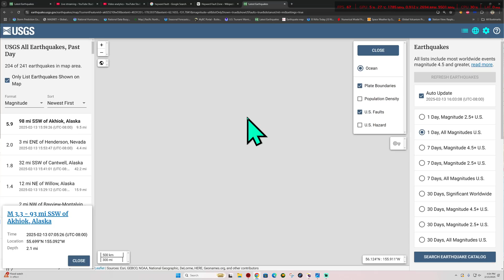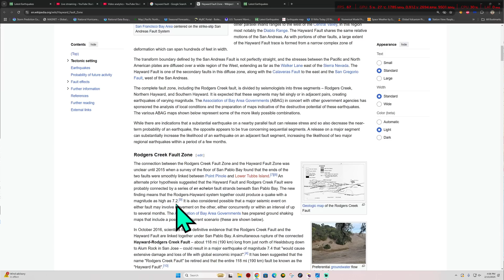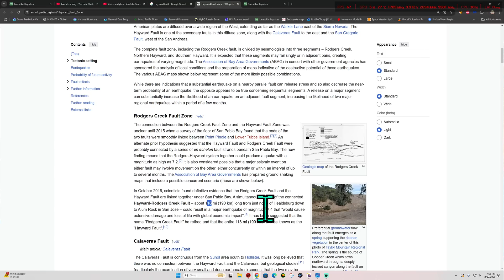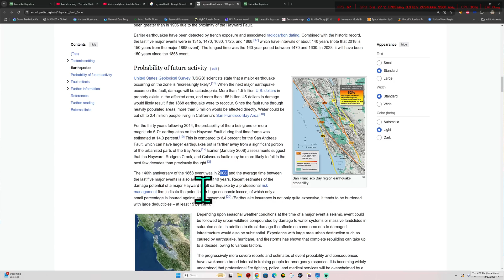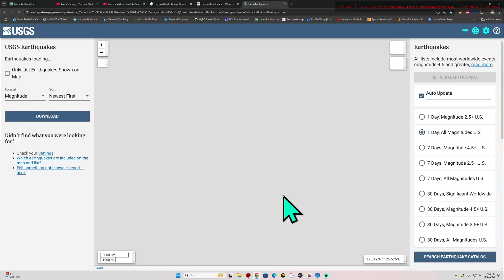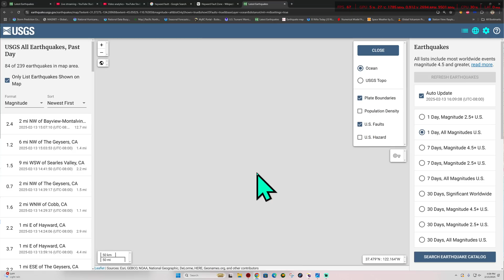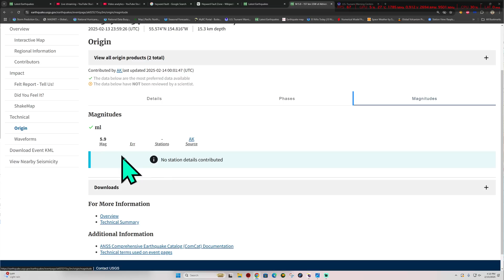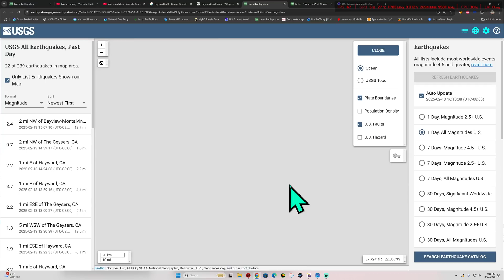Heads up San Francisco Bay Area. Unusually large amount of EQ activity on the Hayward fault.Thursday